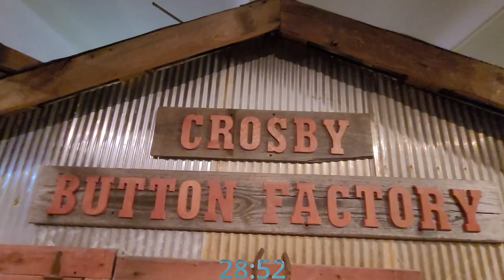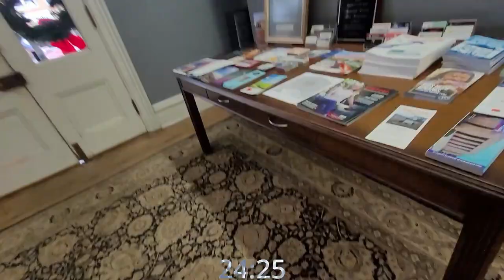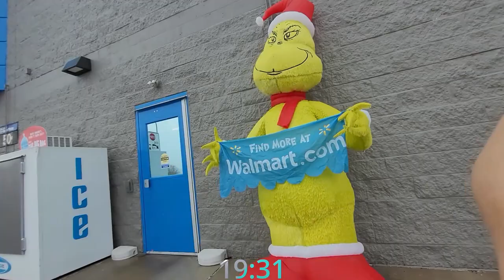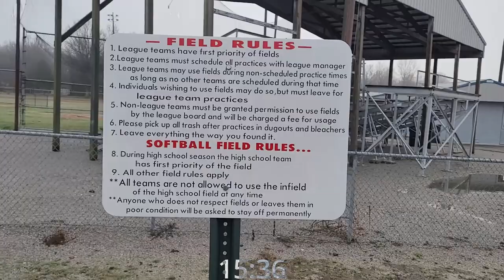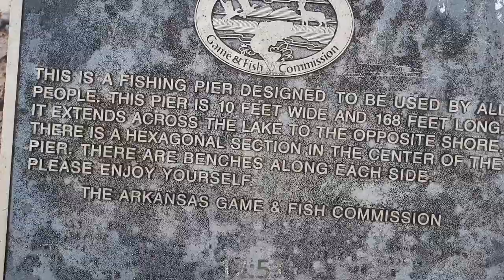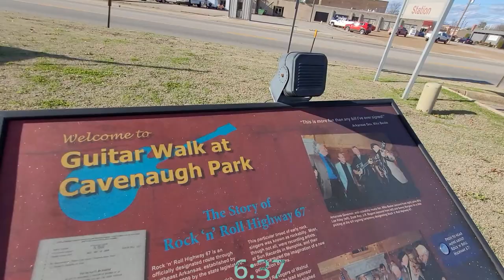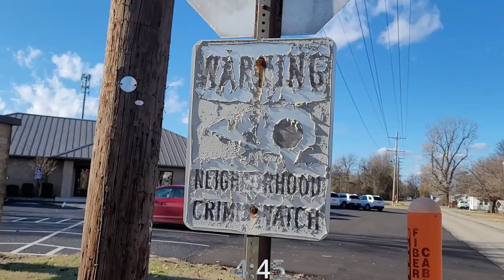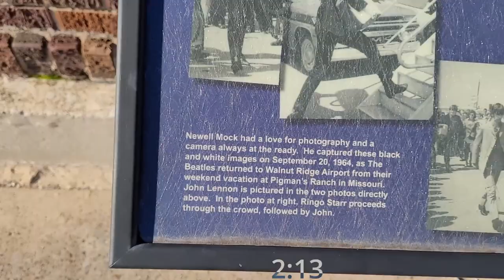vlog in Pocahontas, Arkansas